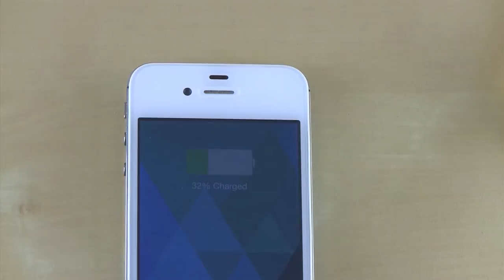Review: K-TOR Pocket Socket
Here's my review of the K-TOR Pocket Socket, a hand-crank generator. Hope you enjoy!